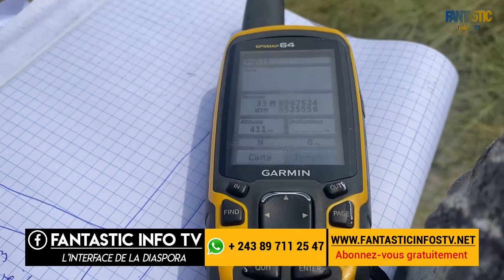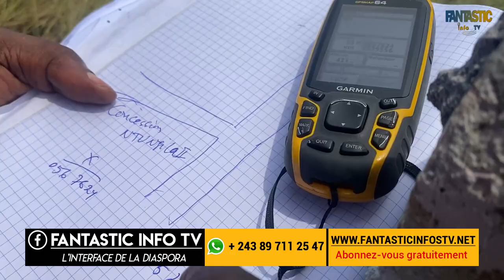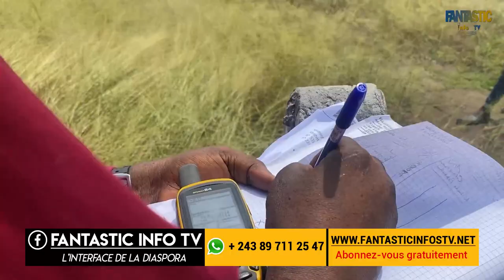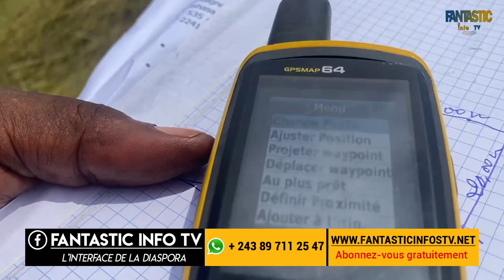🛑 FANTASTIC INFOS TV ET LE GEOMETRE AU QUARTIER KINDOBO NSELE Découverte